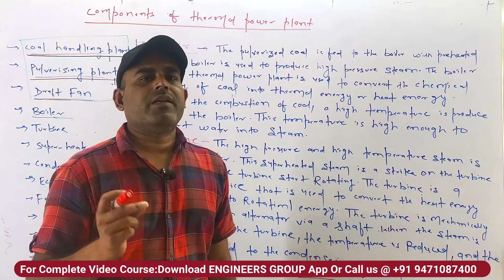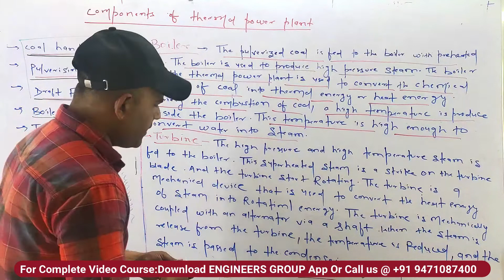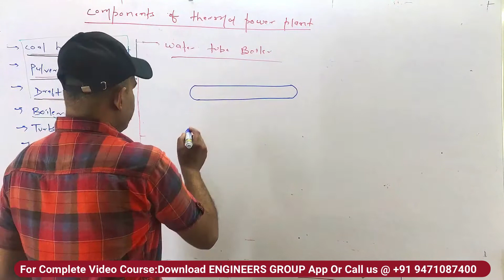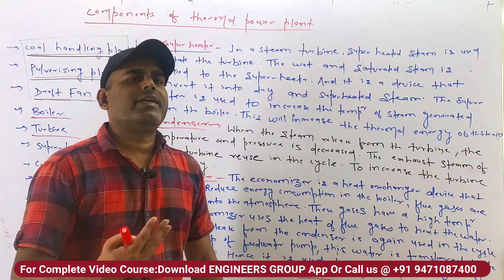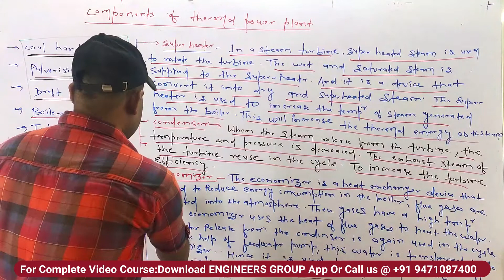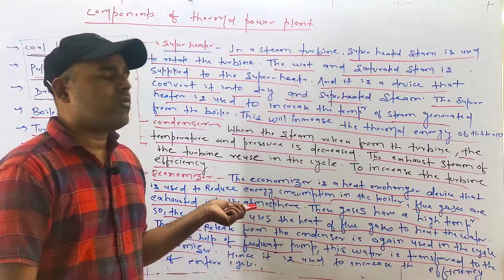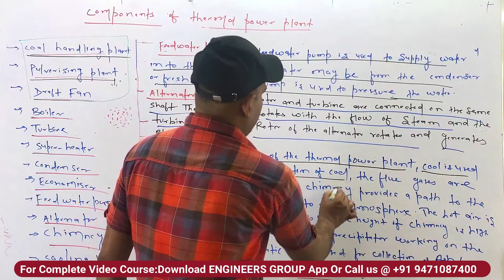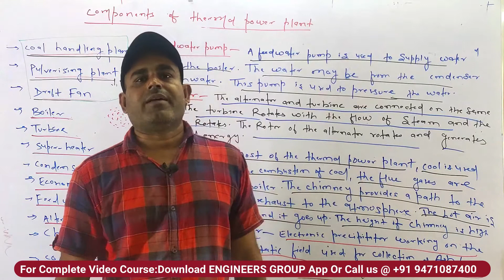EE 3rd Sem | Electric Power Generation | Lecture-07 |SBTE| Engineers Group | Mithilesh Sir